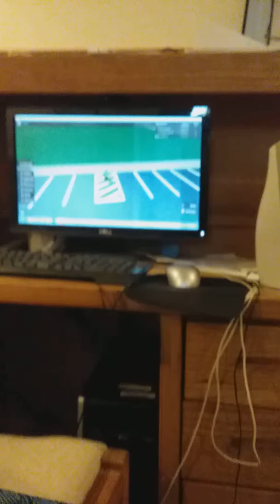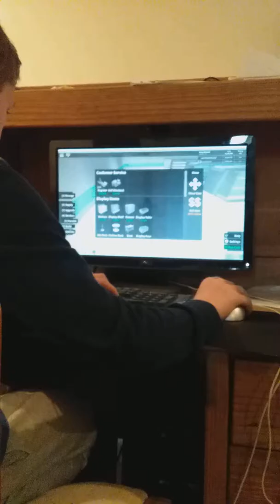Speed bulid retail tycoon